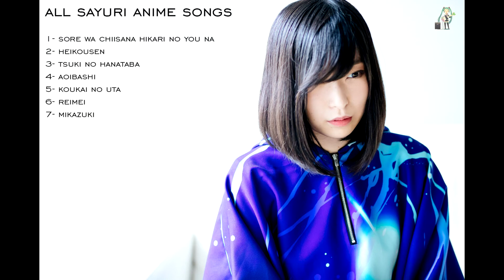Sayuri ALL ANIME SONGS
With you a selection of all the songs that Sayuri has made for anime, I hope you like it! (⚠️the ending of Edens Zero was missing because the list was made before the release of the song.⚠️)

SONG LIST🎶

01- Sore wa Chiisana Hikari no Youna - ERASED ED - 00:00
02- Heikousen - Kuzu no Honkai ED - 04:32
03- Tsuki to Hanataba - Fate/Extra: Last Encore ED - 09:31
04- Aoibashi - Yesterday wo Utatte ED2 - 14:09
05- Koukai no Uta - Boku no Hero Academia 4 ED - 17:59
06- Reimei - Golden Kamuy 2 OP - 22:44
07- Mikazuki - Ranpo Kitan: Game of Laplace ED - 27:56